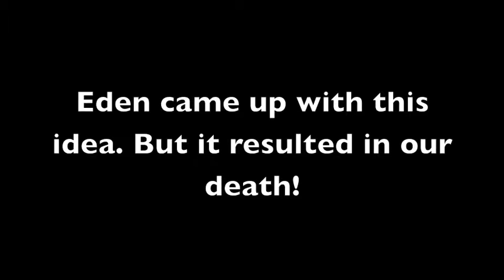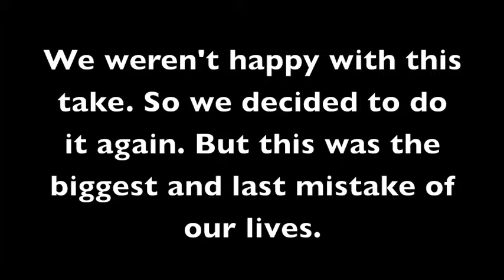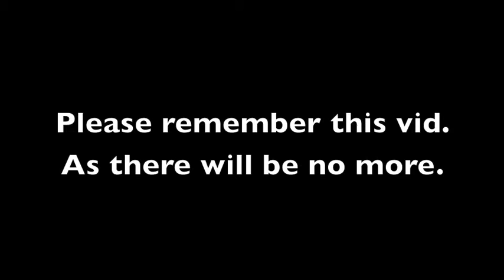Our Bitter,Bitter end.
MinerManMoe's deadly idea.